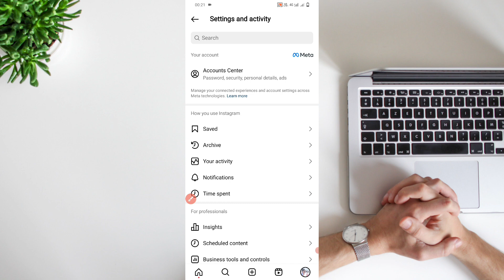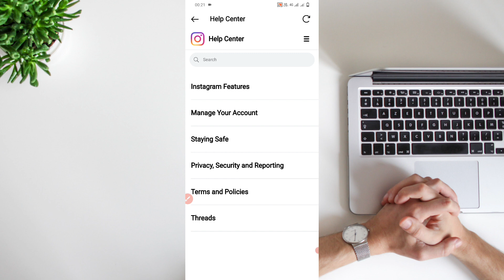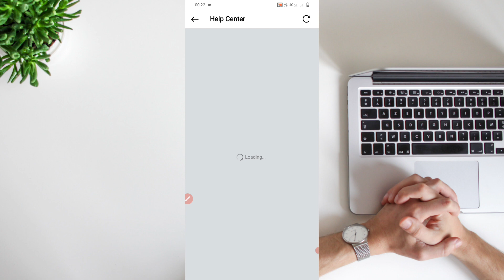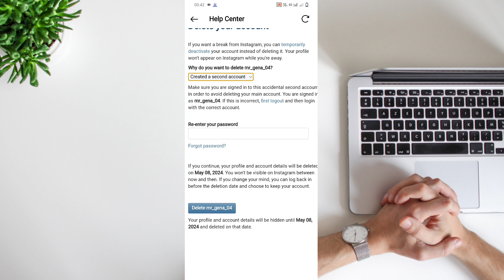Instagram Account Delete Kaise Kare Permanently | instagram account delete kaise kare 2024 insta id